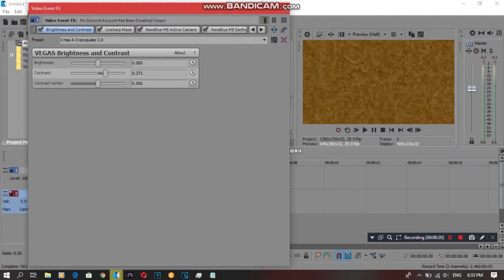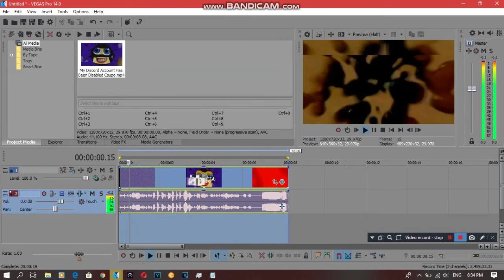{REQUESTED} How To Do Make Some X Has A Crazyquake 2.0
Requested by: 2011G, AN, BN, CJM, CJMA, IMC135, MBVE2019, MCRVE, MCROVE, MIVM725, RTCCLE594, TDS and WV.